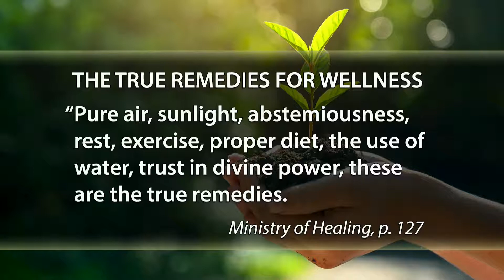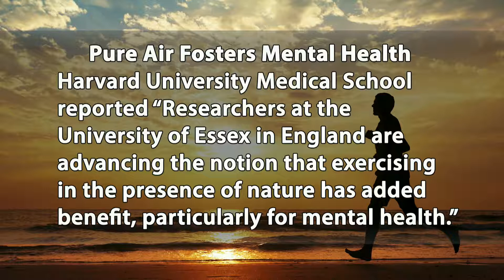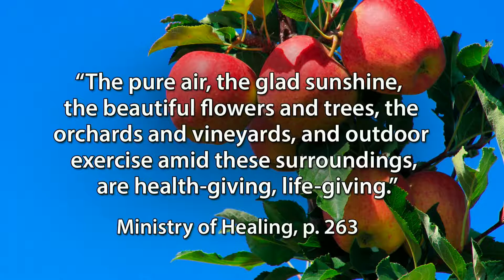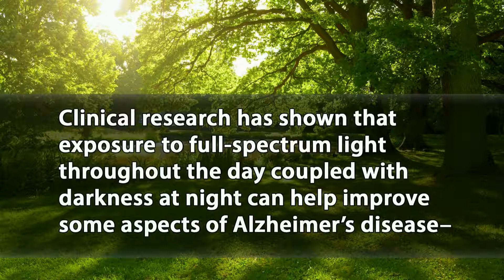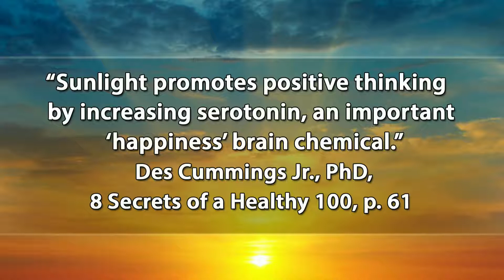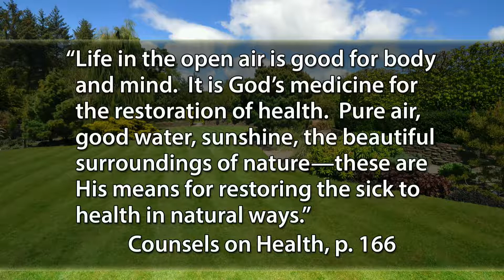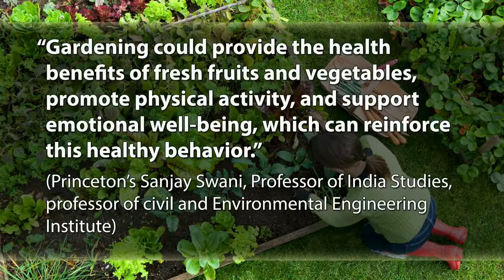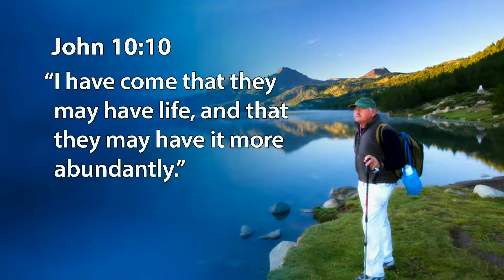The Benefits of Fresh Air and Sunshine with Teenie Finley